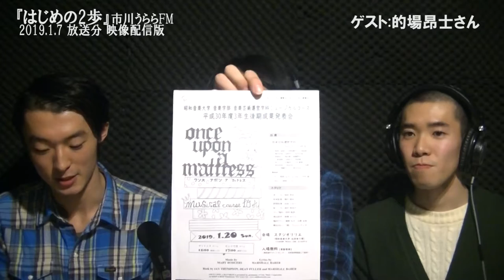『はじめの2歩』 市川うららFM 2019.1.7 放送分 再編集映像配信版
若手俳優小林聖矢、安田眞が挑戦する初のラジオ番組『はじめの2歩(ふ)』。ご覧の皆様には、番組中の彼らの成長と共に温かい眼で見守って下さい。

今回は、1/20に学内公演を控えるPLUS VOX新人俳優 的場昂士

が、初ラジオ出演をさせて頂きました＼(^o^)／